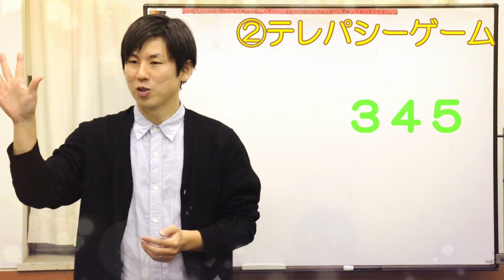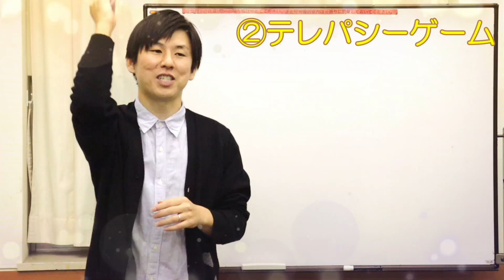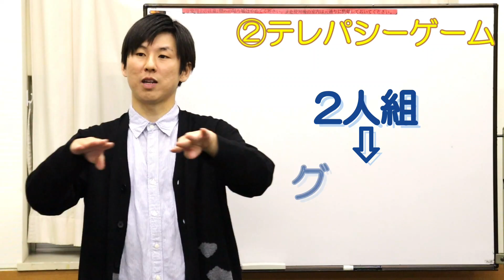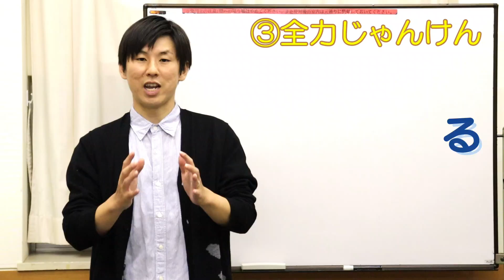【安心】学級開きで即実践できる！濃厚接触なしのレク3選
学級経営や授業づくり！

★ゲスト：高橋 優 先生（神奈川県公立小学校教員）

※記事ではなんと「１０」個のレクネタをご紹介♪

■参考実践
向山洋一先生の著書
TOSSのセミナー

■□高橋先生のYouTubeチャンネルはコチラ□■
☆優元先生の「優元実行」☆